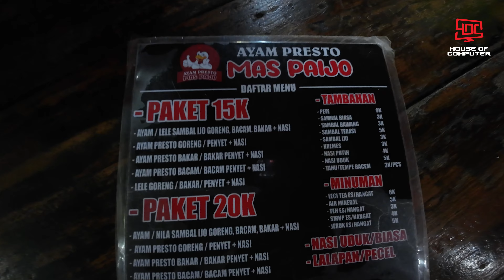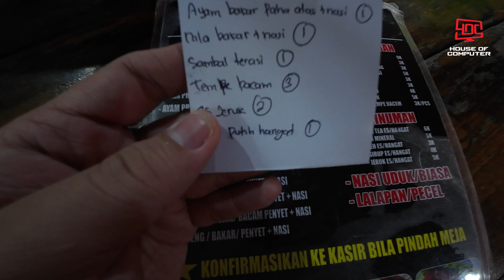Makan nasi ayam penyet @Rumah Makan Paijo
HOC Review
Tokopedia : House of computer bjm  (grab/gojek ready area banjarmasin)
Jangan lupa Subsribe ya :D